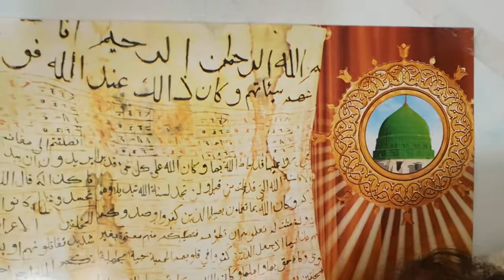Magic Squares in Islamic & sufi history - the banner of the prophet muhammad sas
A short talk on the banner of the prophet muhammad sas